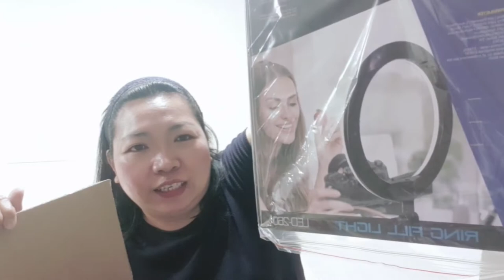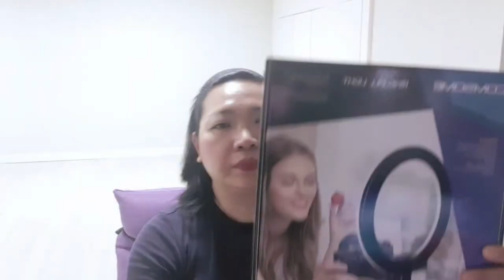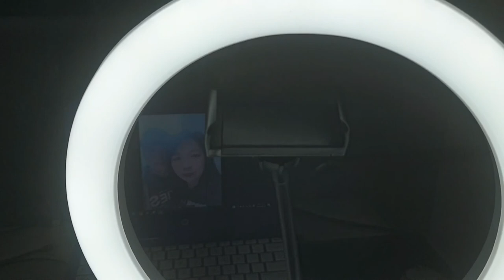UNBOXING: BIRTHDAY PRESENTS (FOOD, COSMETICS, RING FILL LIGHT)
Annyeong chingudeul.

My birthday was last Monday, 31st of May however, I received three more gifts from my company, former colleague Jessie and nephew Justin. I am going to share what's inside and how to use and operate it.

I'm really thankful for these blessings.
To know more about this, please like and watch this video.